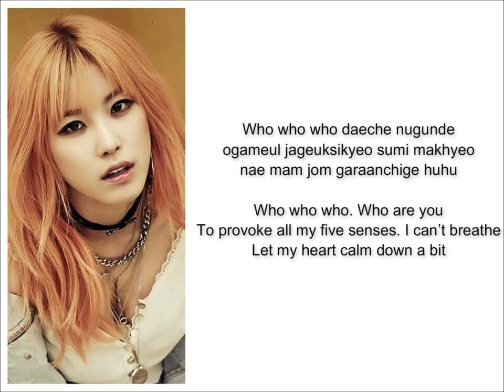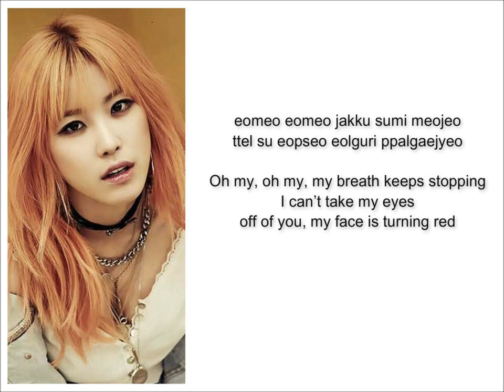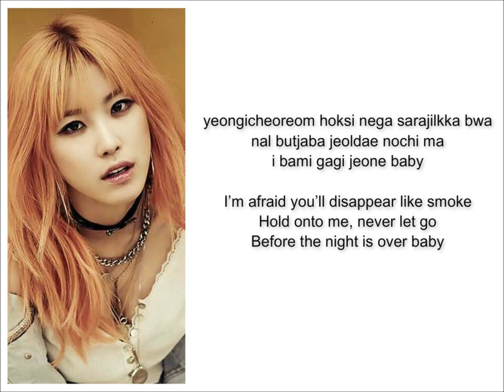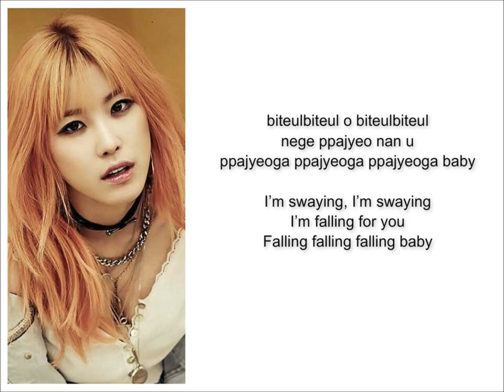HyoSung - Into You Eng/Rom lyrics